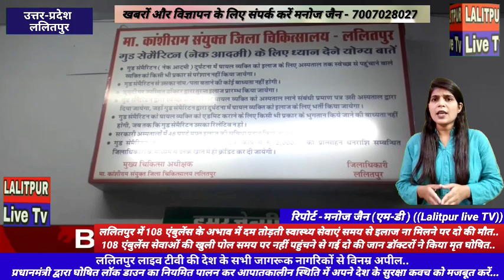Lalitpur Live Tv ललितपुर में 108 एंबुलेंस के अभाव में दम तोड़ती स्वास्थ्य सेवाएं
समय से इलाज ना मिलने पर दो की मौत..